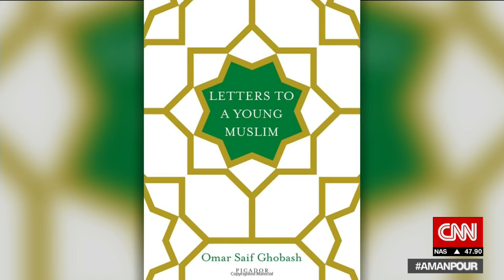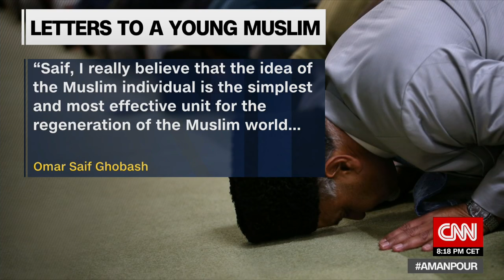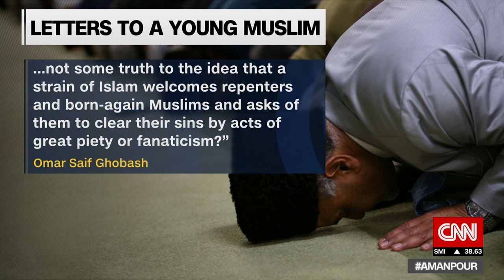UAE diplomat warns Muslims of Islam 'ignorance'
"Traditionally," says Omar Saif Ghobash, Muslims view the history of their faith as a succession of "battles" and "warriors." He wants that to change.